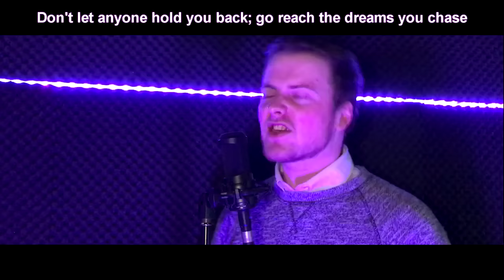Pendulum Beat! - Yu-Gi-Oh! Arc-V OP 6 (ENGLISH COVER)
CREDITS:
Vocals & Mix: Mark de Groot
Lyrics: Mark de Groot & 99Lance

LYRICS:

Fly away, far away, break down the walls you face
Don't let anyone hold you back, go reach the dreams you chase
And if you get knocked down, then that’s the time to make a splash
Believe you'll find the way, the world is yours to take, so go and dash

Go on and dash!

My life and my way, a brand-new journey each day
There's no right, there's no wrong, just go your own way
Your specialty's originality, so be yourself and don't stop
Time and time again, we will always get back up

Pendulum! Dimensions going on and on...
Pendulum! Our days come once, and then they're gone...
Pendulum! We gotta go in smiling right from dawn!

Go Our Way! There's a shining future waiting up ahead!
See, as dark as things may get, no need to fret, just gotta shine your light and you're set
So now, Seize the day! And enjoy your life in every way
No time to second-guess, gotta trust your style

Swing into action like a pendulum and smile!
Oh smile!
Oh smile!